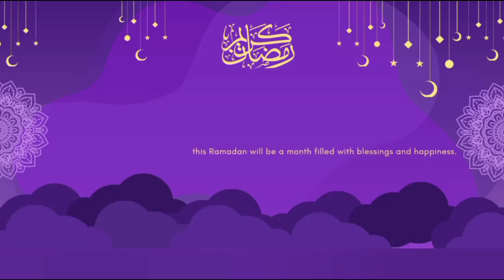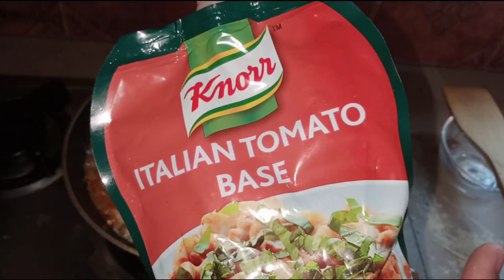Ramadan2023 Day 4||Aaj ki Iftar Meri Beti Ne Banai ||Betiyan Maa Ki Sabse Achi Dost Hoti Hain ✨